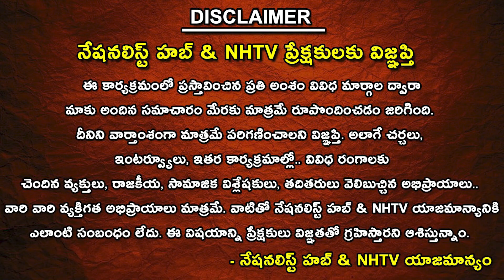AAP MLA Rajendra Pal Gautam Asks Dalits to Avoid Temples | Arvind Kejriwal || Nationalist Hub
Our Company account details :
IFSC Code: HDFC0008045